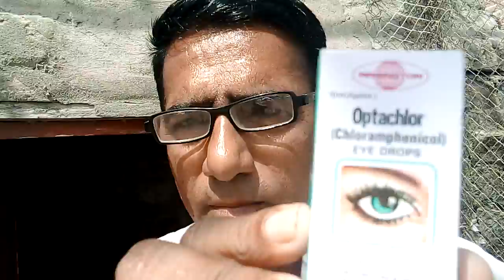PIGEON TIPS KABOTAROON KEE KHARAAB AANKHOON KA ELLAJ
Muhammad amjad kabotar bazi Pakistan